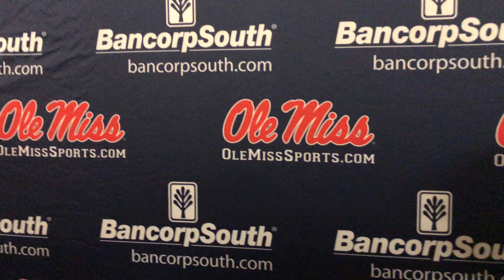Ole Miss QB Jordan Ta’amu on Rebels’ 47-27 win over Texas Tech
Ole Miss QB Jordan Ta’amu  on Rebels’ 47-27 win over Texas Tech. (Video: Evie  Van Pelt, The Rebel Walk)